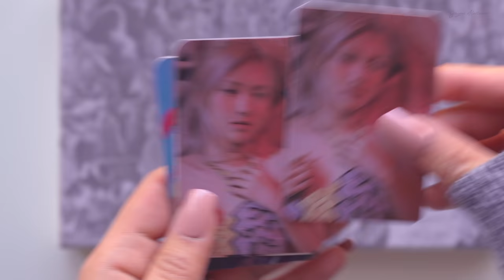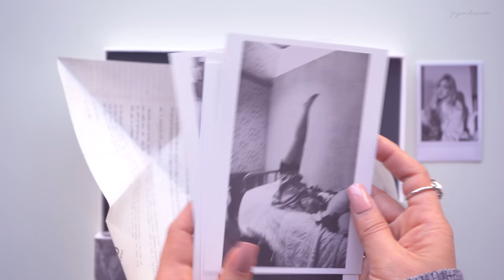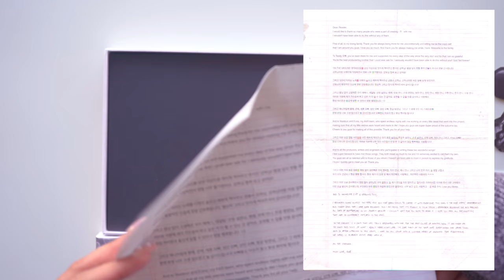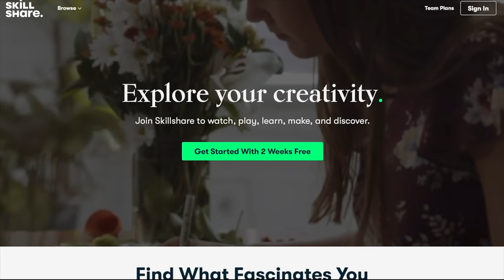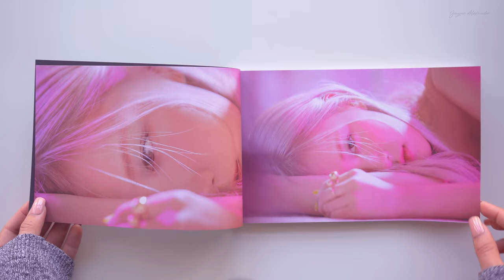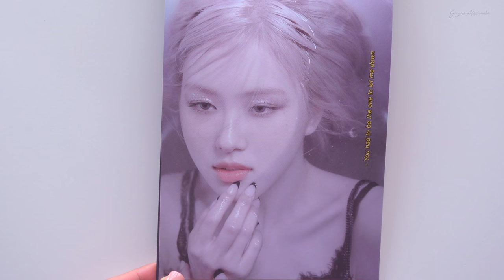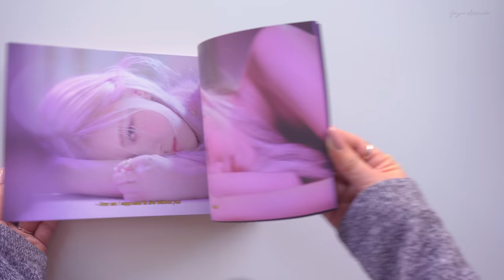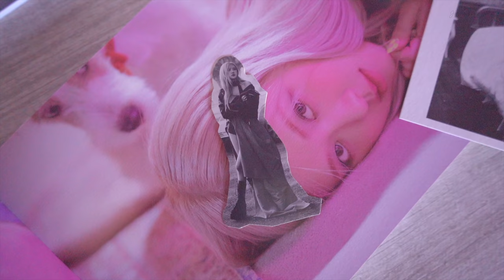Unboxing Blackpink Rosé First Single Album -R-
PRIZES for the Winner:
Blackpink Lightstick Ver 2
Blackpink Rosé First Single Album -R-
Blackpink Fantastic Pop Star of your bias or random
Gift set from my Blackpink DIY personal Collection
Special gift from USA

CHALLENGE:
My Blackpink Life Story
"A Day In My Blackpink Life"

WHAT TO DO:
Make a video of yourself showing your Blackpink journey, your daily life with Blackpink and how Blackpink inspires your life. Feel free to showcase talent of your choice: sing a blackpink song/ dance a blackpink song/ Blackpink themed drawing or painting or any unique Blackpink talent you wanna share to the world will do. Be creative and be you!

DEADLINE OF ENTRY:
April 10, 2021 11PM LA PST

RULES:
* First, SHOW & introduce yourself & mention your name & country in your video for validation.
* Videos without showing your face stating your name will NOT be counted as an entry.
* Make sure to send your video in viewable MP4 format only to prevent any  technical issues.
* Send your video via google drive "with permission".
* DO NOT send multiple videos and emails. Compile all your vid cuts in one video file (your video introduction and your other content) in one email entry.
* Make sure your video is SAFE & VIRUS FREE as we can't risk opening unsecured files.
* DO NOT send Youtube link of your video to our email or else your video will not be counted as valid.
* Be aware that your video might be shown to the public on our final judging so make it your best shot. If you asked for your submission to be private, your video will automatically not be shown to the public on our final judging.

YOU MUST FOLLOW THE RULES TO BE A VALID CONTESTANT OR YOUR SUBMISSION WILL NOT BE COUNTED